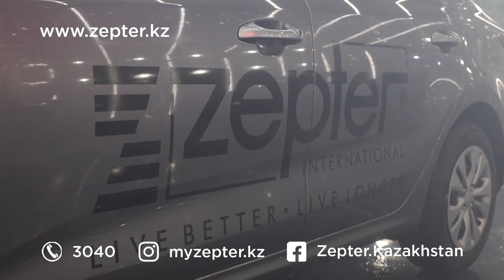Воплощайте мечты вместе с компанией Zepter Kazakhstan!